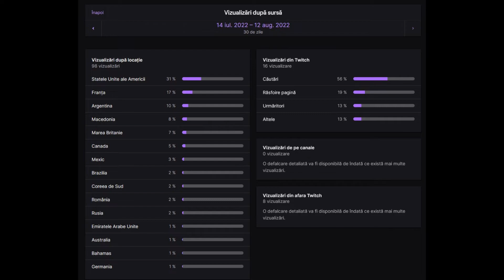Demon Slayer - Hinokami Chronicles - All Movesets of All Nezuko Kamado's Variations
Here it is. After her Advanced Demon Form's release, it's finally here. All Movesets of Her Variants.

Demon Slayer - Kimetsu No Yaiba - The Hinokami Chronicles is a game developed by CyberConnect2 and it's published by Aniplex (Japan) and SEGA (Others)